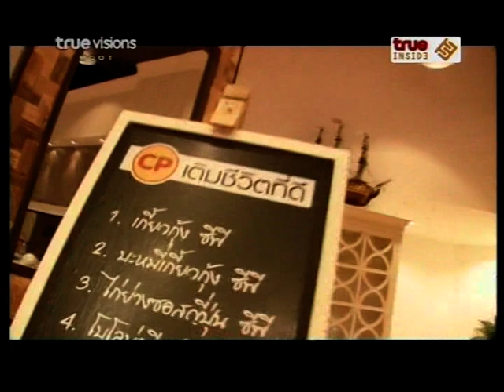AF7 TrueMoments 4 OCT 2010 P3-3